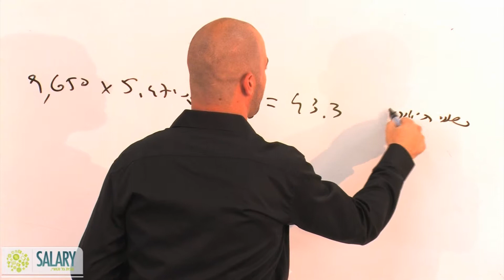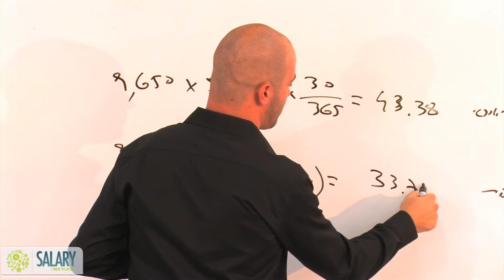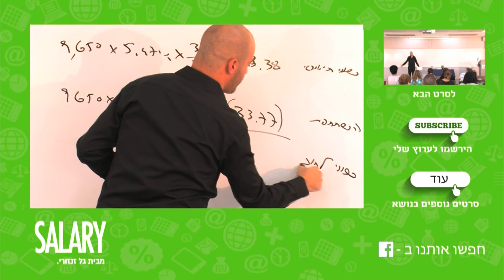קורסים חשבי שכר, מבחן 12.2013, שאלה 7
בנושא הלוואה